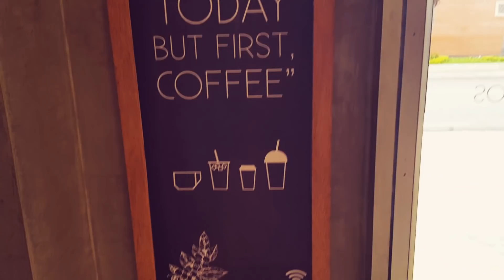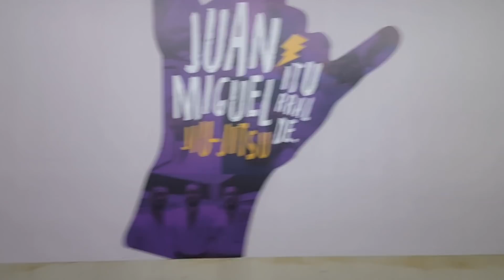La nueva academia de Iturralde Jiu Jitsu | bjj vlog 355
No lo olvides, vlogs diarios de jiu jitsu brasileño.